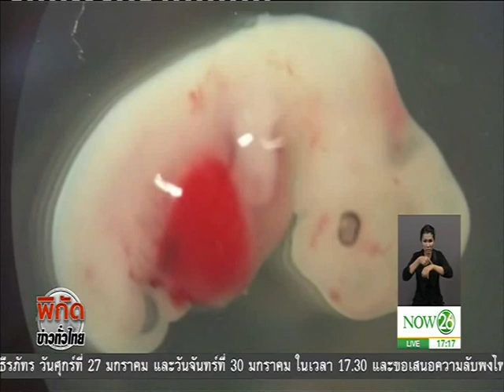ตัวอ่อนหมูผสมเซลล์มนุษย์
พิกัดโลก ช่วงค่ำ : ตัวอ่อนหมูผสมเซลล์มนุษย์ นักวิทย์สหรัฐหวังต่อยอดสร้างอวัยวะคนในร่างหมู "NOW26" 27-01-60